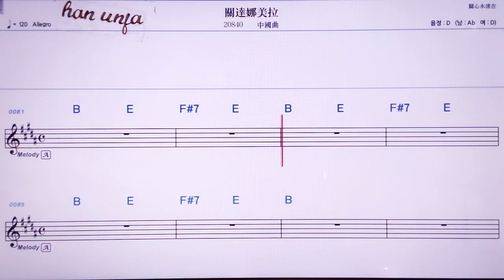💖꾸안다나메이라/ 중국 곡 👍MR,노래방, 악보, 코드,Karaoke With Sheet Music